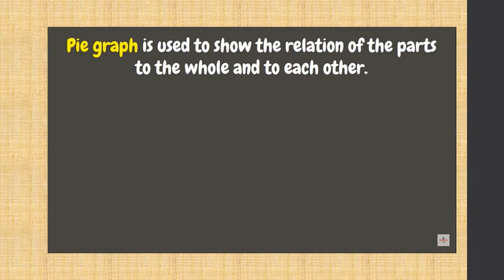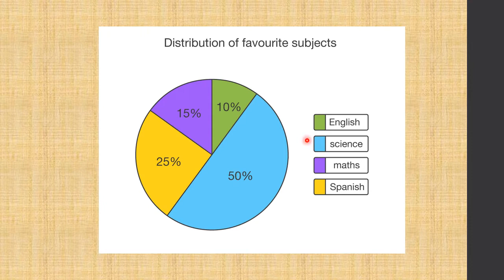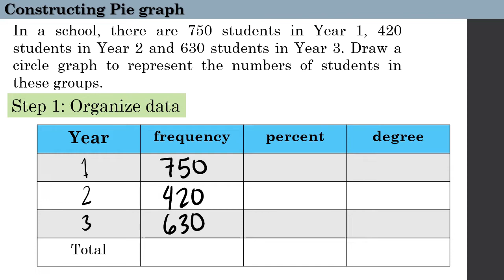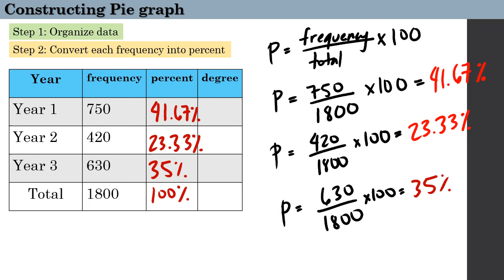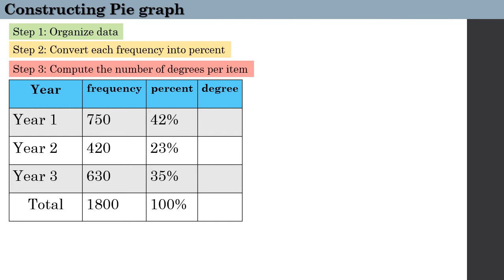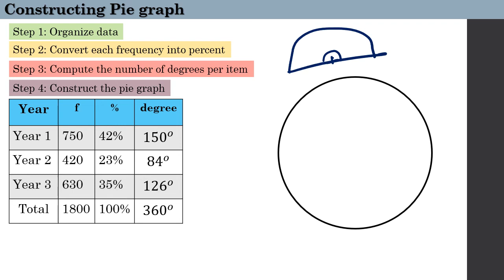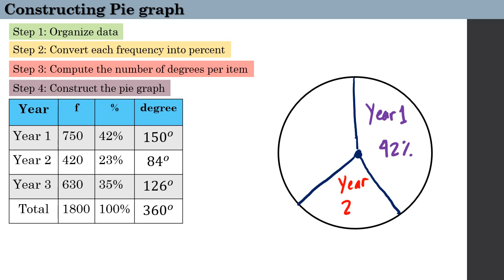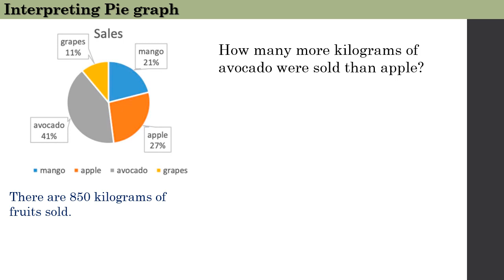How to construct and interpret pie graph?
MATHEMATICS 6
Quarter 4 – Module 4: STATISTICS

The module is divided into 2 lessons namely:
Lesson 1. Constructing Pie Graphs
Lesson 2. Interpreting Pie Graphs